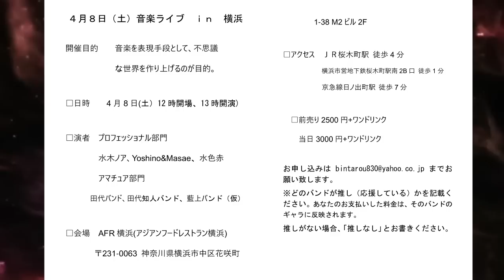【インタビュー】ちかみつ降臨！！/怪談王会場に出現した赤い服の女の霊 前編 ATL5th59